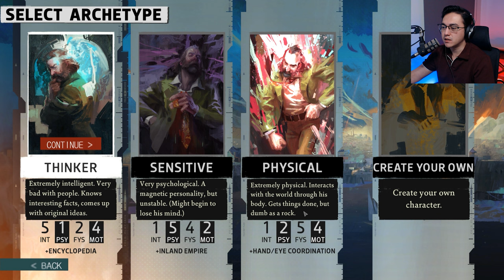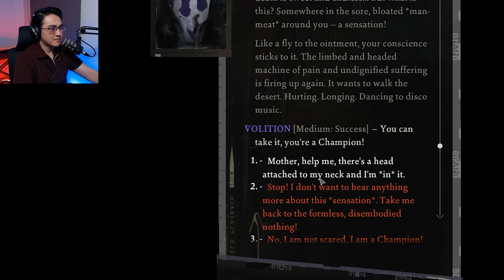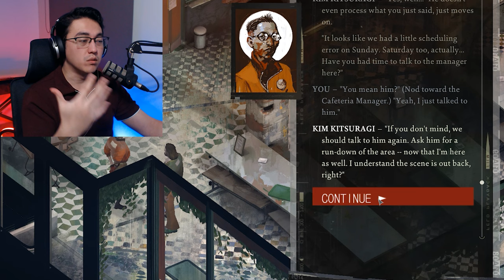We have a killer on the loose! | Disco Elysium [1]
Finally playing Disco Elysium! We woke up as a detective suffering a massive hangover that he forgot his entire identity. All we know is that we have a murder case to solve!

Feel free to follow my other socials as well